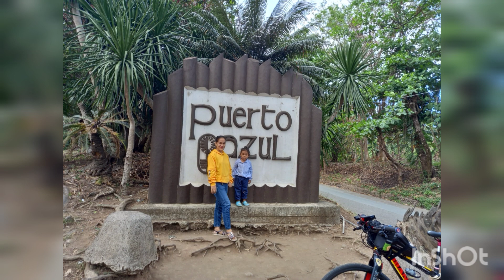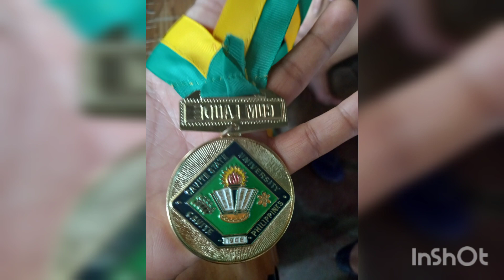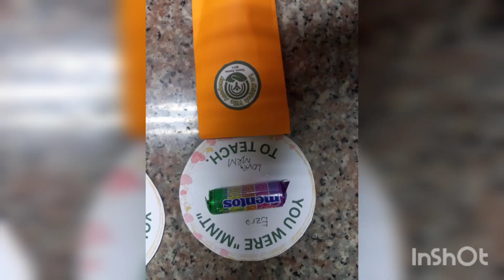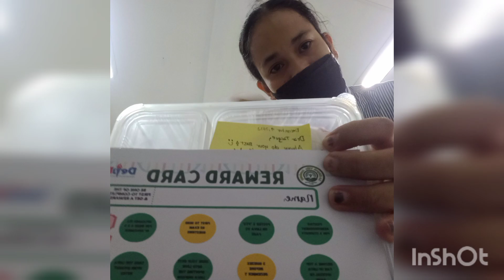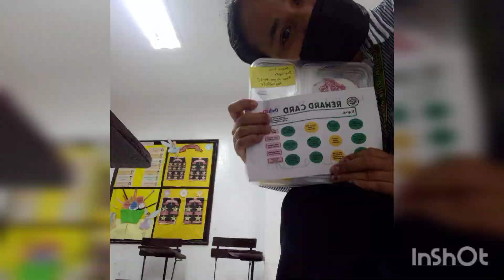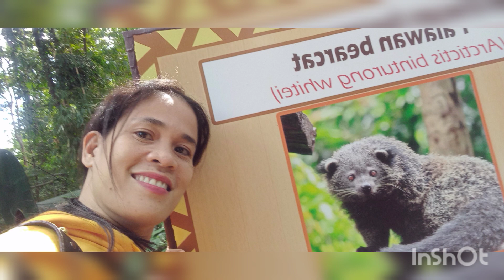Living 2022 Treasuring The Memomries